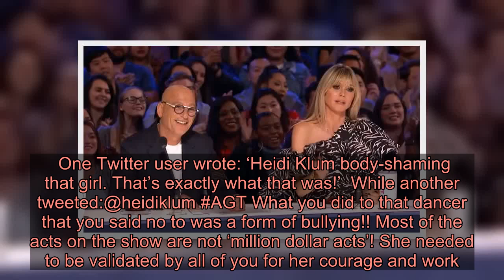America’s Got Talent judge Heidi Klum accused of ‘bullying’ and ‘body-shaming’ dancer